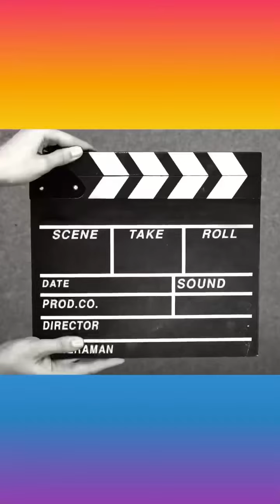Daily VLOG [229]